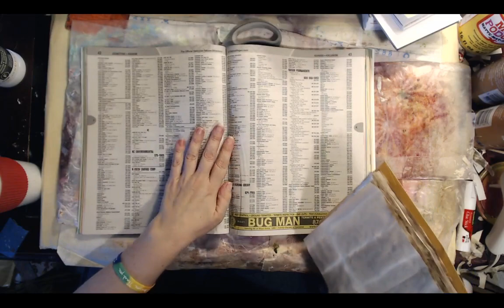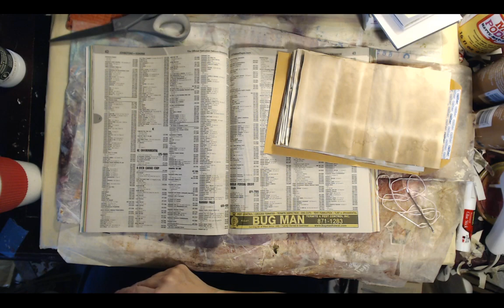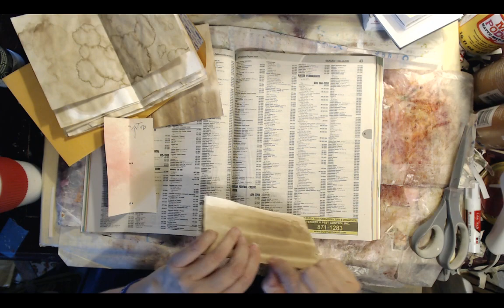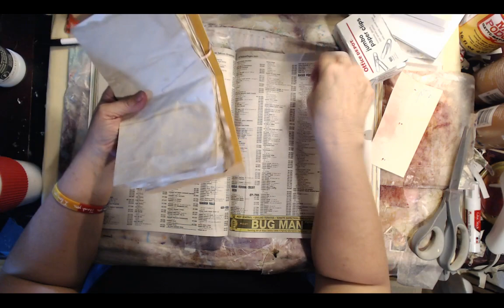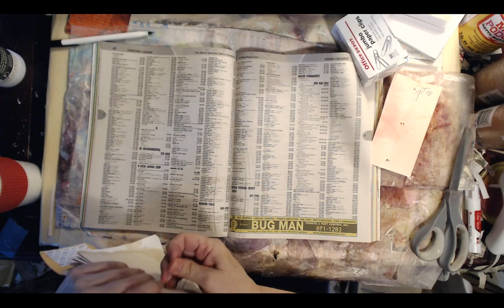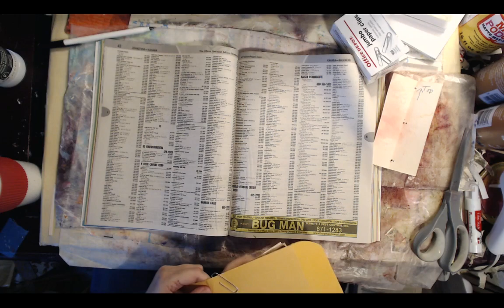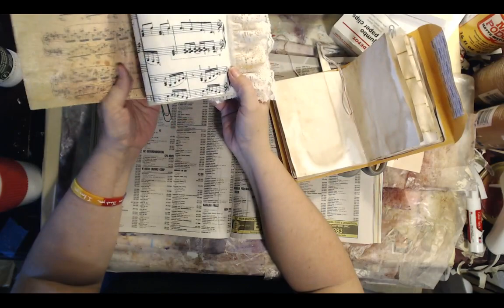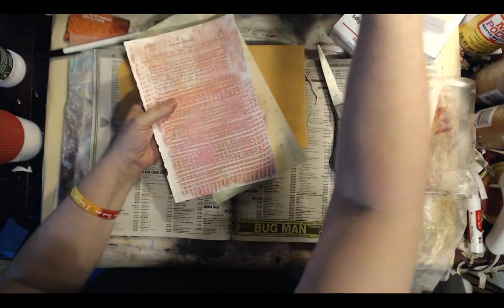Binding a Simple Junk Journal & Making a Meander Book (live stream recorded)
Binding our Envelope Journal. Come by and craft & chat.

Supplies you may need to make along:
6x9 manilla envelope
20 pages of paper
darning needle
embroidery thread
Phone book

Meander book inspired by Kaged Fish

Supplies to make along
12x12 paper

The supplies I used to make mine :a grocery bag, painted book pages, paint and glue stick.